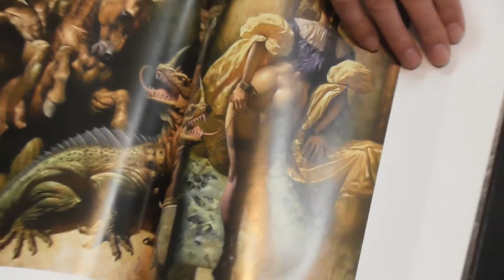A Workshop at the Barcelona Atelier by Petar Meseldzija